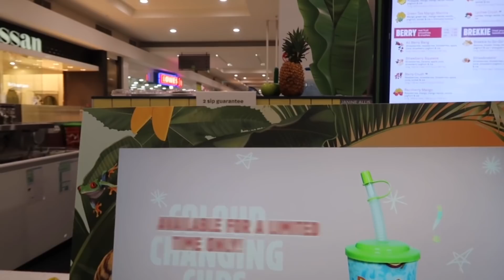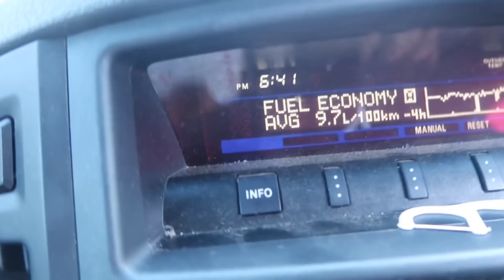LUMALALA NA NG SUBRA | HEART SPECIALIST KAILANGAN NA | FILIPINO AUSTRALIAN FAMILY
Every Family has its own story , Welcome to ours ❤️

Hi everyone Im Jezz, My videos are all about my life experiences as a Filipina living in Australia with my Husband and our Children!

Vlogging cameras :
Iphone11

jezz_xiel

jezzxiel

Love,
Jezz